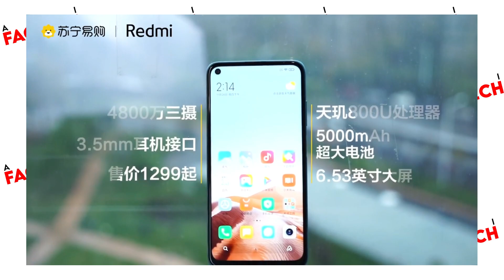Redmi Note 9 Pro 5G Series - Specification | Launched in China | Redmi Note 10 in India🔥🔥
Hey Viewers
Aaj ke is video me maine apko btaya hai Redmi Note 10 Series ke bareme jo China me Note 9 ke naam se launch hua tha kal. Kal Totally three Smartphones launch hua jo budget 5G Phone hai.

Extra Best Smartphones Under 10k:
1. Redmi 8a Dual
2. Samsung Galaxy M01
3. Honor 8X
4. Realme 3 Pro
5. Redmi Note 8